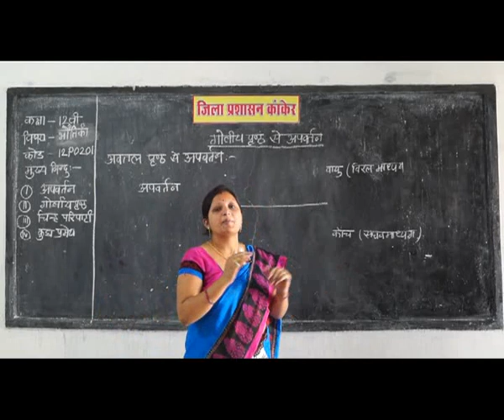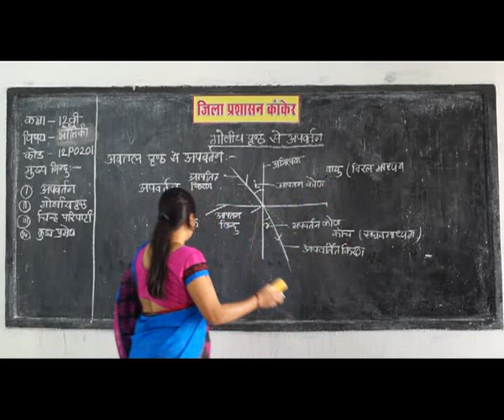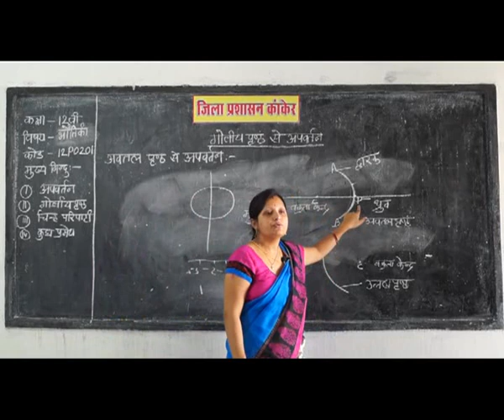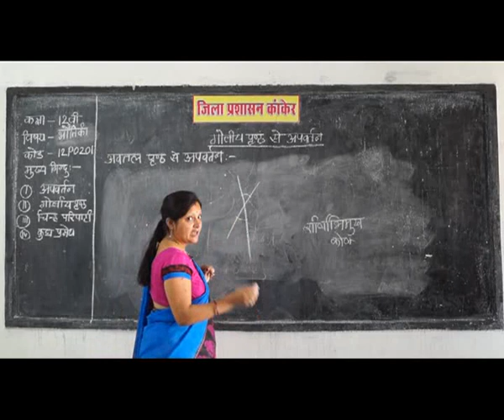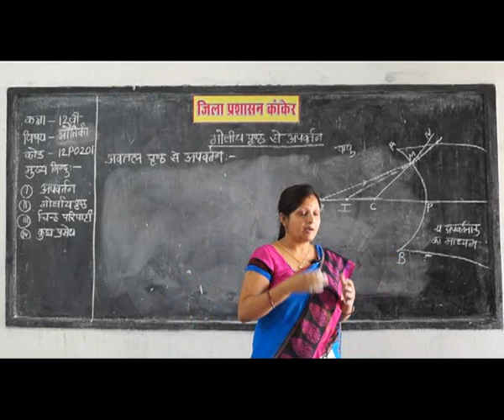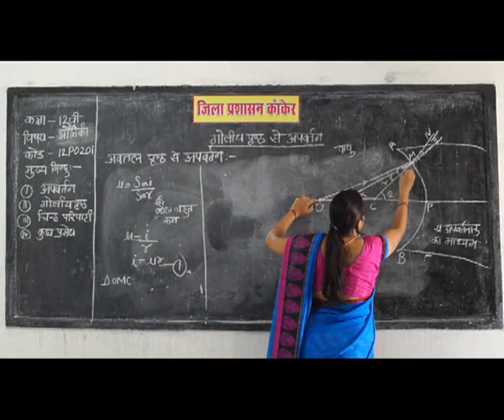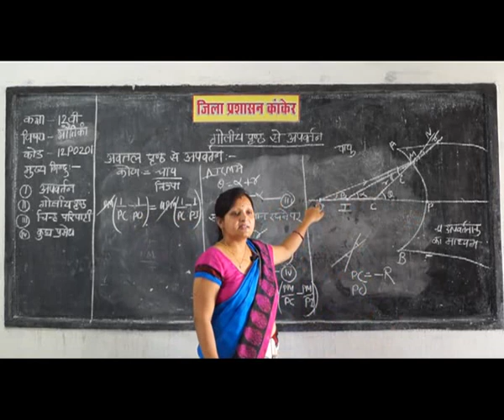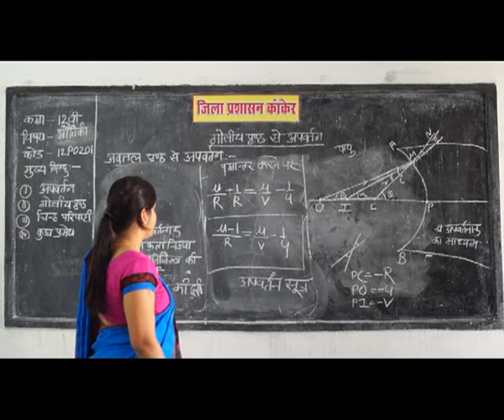गोलीय पृष्‍ठ से अपवर्तन Part 1 Refraction from spherical surface 12P0201 ✅